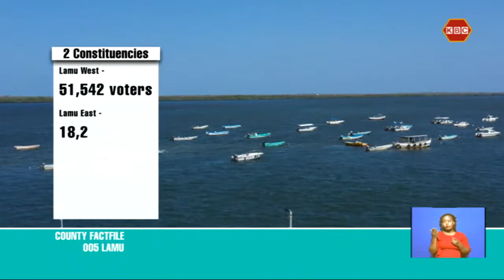County Factfile: Focus on Lamu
COUNTY FACTFILE, the focus in on county code 005, Lamu.